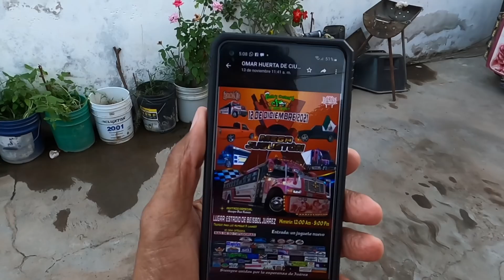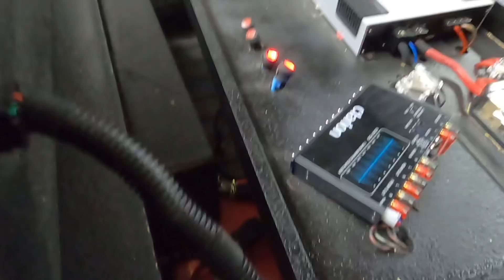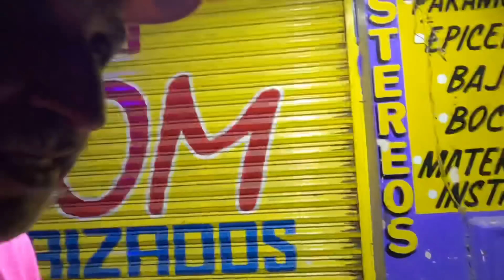-GuapoRosas-¡Así quedó el sonido el sonido de la Bukita!//¡Audio Boom!